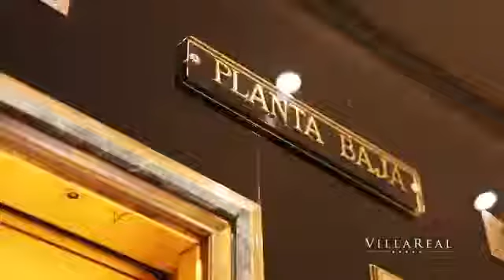Villa Real Gay Friendly Hotel, Madrid - Gay2Stay.eu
Villa Real Gay Friendly Hotel, Madrid

Set in the cultural heart of Madrid, this luxury design hotel has a fine art collection. Each elegant room has an LCD TV and a CD player.

Hotel Villa Real is located in the Triangle of Art. The Thyssen-Bornemisza Museum is just 150 metres away. The Puerta del Sol, Plaza Cibeles and the Retiro Park are also nearby.

The Villa Real is a modern building, decorated with wood and marble. The art collection includes Roman mosaics and Greek ceramics, some from the 3rd Century BC.

Rooms at the hotel are soundproofed, and have a laptop safe and a minibar. Some rooms have a sofa or a balcony.

The hotel's East 47 restaurant serves creative Mediterranean food, tapas and cocktails.

Guests have free access to the swimming pool at the Hotel Urban, open in summer.